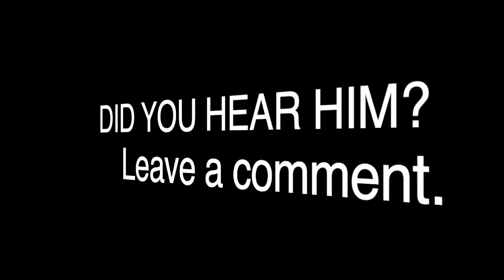Obama Speech 2008